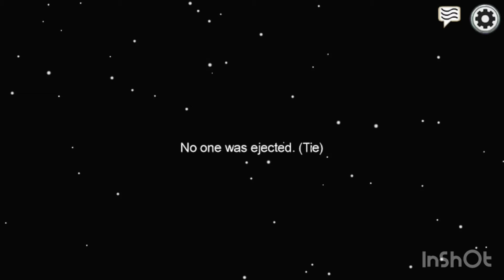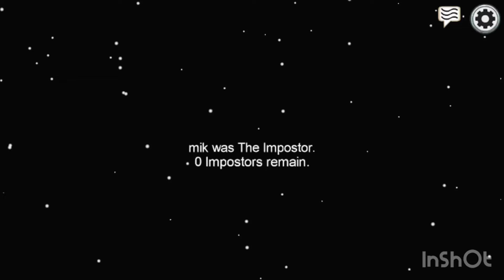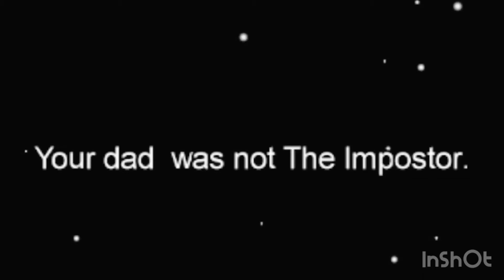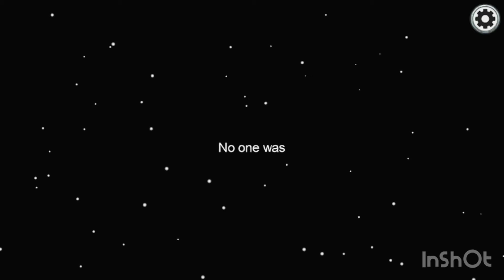I WAS IMPOSTER TWICE | Among Us Part 3